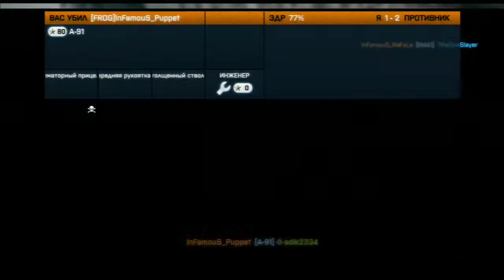CTG vs I4L DAMAVAND/Conguest (USA)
27-0 tickets